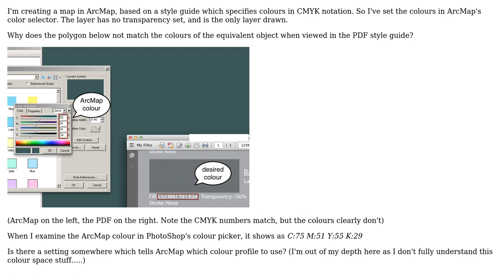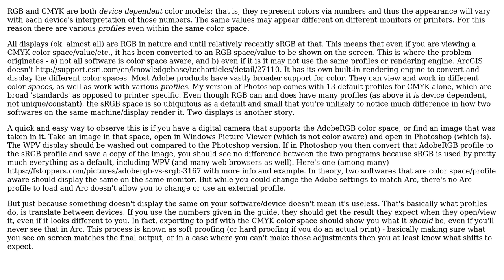GIS: Why do CMYK colours in ArcMap not match those in Adobe products?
With thanks & praise to God, and with thanks to the many people who have made this project possible! | Content (except music & images) licensed under CC BY-SA | Music | Images & others | With thanks to user Stephen Lead user Chris W and the Stack Exchange Network Trademarks are property of their respective owners. You are responsible for your own actions.